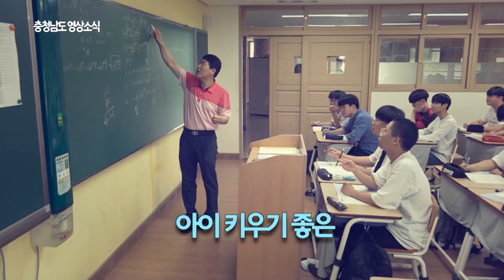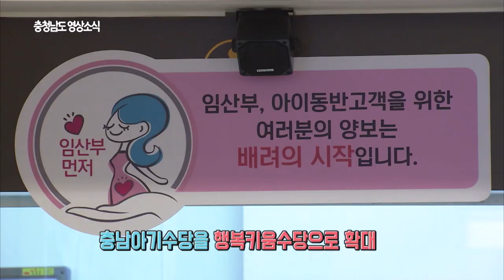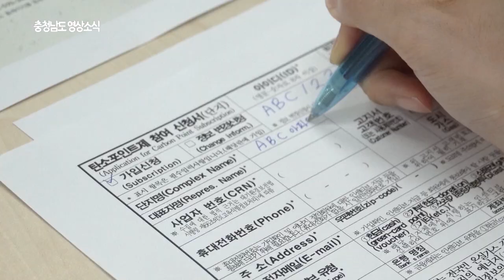2019 키워드 뉴스 TOP 5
아이 키우기 좋은

어르신을 위한

청년들과 함께

더 나은 미래를 위해

협력으로 성장하는

2019 충청남도 영상소식 핫 키워드

안녕하세요?

충청남도 영상소식 아나운서 박현미입니다.

어느새 2019년도 저물어가고 있는데요.

다사다난했던 2019년도!

5개의 키워드로 올해의 충남도 주요정책뉴스 다시 만나봅니다!

아이 키우기 좋은 충남!

아이들은 우리의 미래겠죠?

충남도는 전국 최초로 3대 무상교육을 도입해

화제가 됐었는데요.

올해부터 고등학생은 무상교육, 무상급식을 받고

중학생은 무상교복을 지급받았습니다.

또한 보육생태계 조성을 위해

전국 최초 24시간 보육공간인 충남아이키움뜰이 개원했는데요.

충남아기수당을 행복키움수당으로 확대하고

다양한 임산부 배려 정책을 시행하는 등

저출산 문제를 극복하기 위해

다각도로 노력하고 있습니다.

어르신을 위한 충남!

도는 지난 7월부터

도내 만 75세 이상 노인을 대상으로

시내·농어촌버스비 무료 정책을 실시했는데요.

교통약자 이동 편의 증진 사업뿐만 아니라

60세 이상 노인에게 제공되는

경로식당 무료 급식과

거동이 불편한 노인에게 전달하는

도시락 배달 서비스의 단가를 인상해 큰 호응을 얻기도 했습니다.

청년들과 함께하는 충남!

청년은 지역을 지탱하고 발전시키는 원동력이죠!

충남도는 민간 주도의 소통창구인 충남 취·창업카페를 개소하고

서비스 혜택의 사각지대를 찾아가는 일자리버스 운영,

충남 창업마루 나비를 개소하는 등

청년 취업 및 창업 생태계조성에 적극 나서고 있습니다.

더 나은 미래를 위해 도약하는 충남!

올해 충남도는 도민들의 건강 보호를 위해

대기질 오염에 대한

새로운 환경정책 마련에 주력해 왔는데요.

지난 8월, 도는 전국 최초로 노후 석탄화력발전소 조기 폐쇄와

‘청정 연료 전환 사업’을 시작했으며

일상 속 에너지 절약에 따른 탄소포인트 제도 참여

친환경 자동차 구매 독려 등

대기질 개선을 위해 다각도로 노력하고 있습니다.

협력으로 성장하는 충남!

기업이 살아야 일자리가 창출되고 경제가 성장하는 거겠죠?

도는 기업하기 좋은 충남을 만들기 위해

다양한 기업유치 활성화 정책을 추진하고 있는데요.

그 결과 민선 7기 출범 이후,

유치 기업 수만 2배! 금액은 3배!

본사 유치는 6배 이상의 성과를 기록하고 있습니다.

또한 올해 연이은 대규모 외자유치가 승승장구하며

지역 경제에 활력을 주고 있습니다.

키워드로 본 2019년 충남도의 주요정책뉴스 어떠셨나요?

내년에도 신선하고 다양한 정책들로

‘더 행복하고 살기 좋은 충남’으로 도약하길 기원하겠습니다.